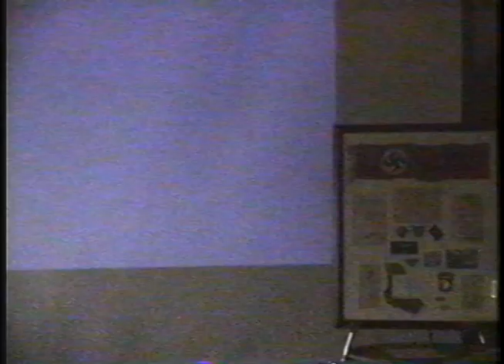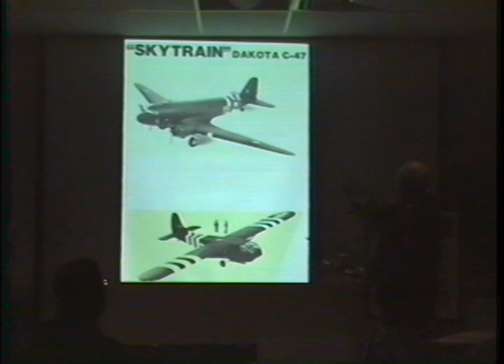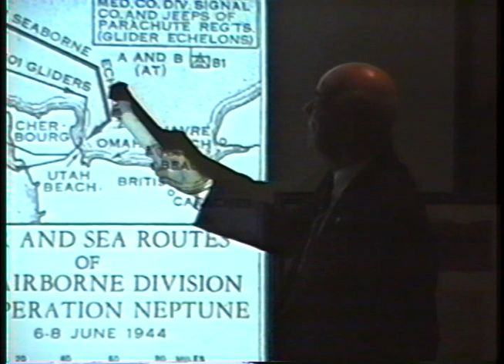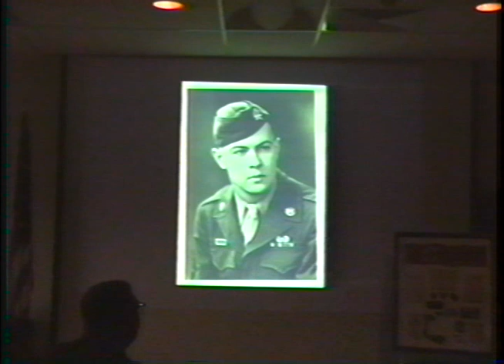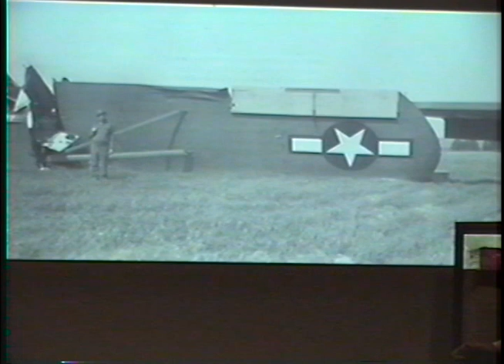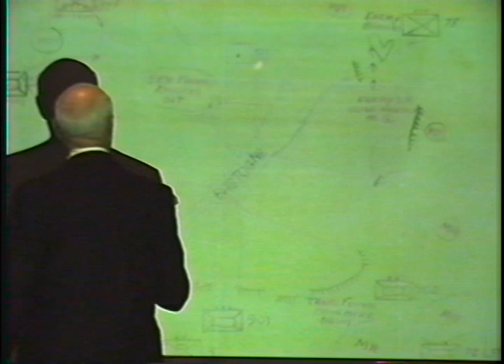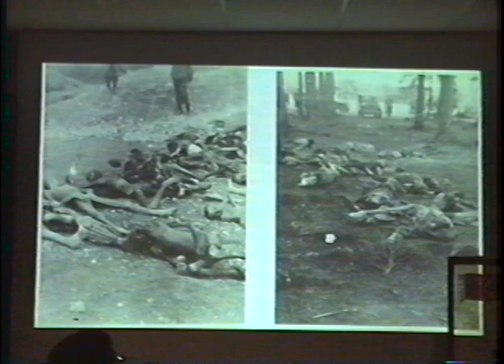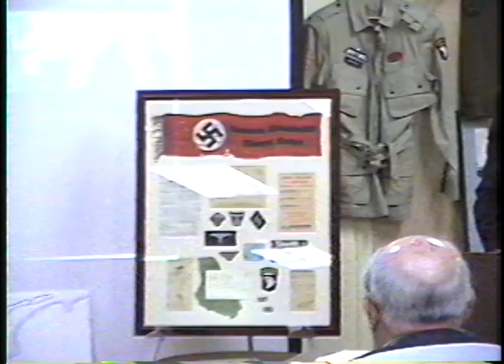Tom Morrison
Tom Morrison. October 15, 2002. Abington, Pennsylvania.